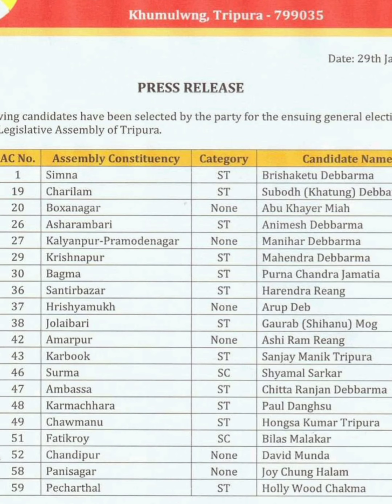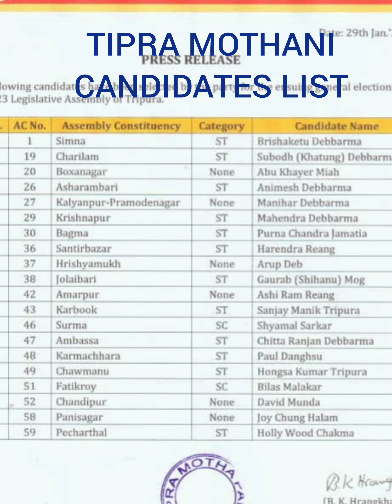TIPRA MOTHANI 20 CANDIDATE NI MUNG 2023 ELECTION TRIPURA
| 20 Candidate ni Mung Sakhlaijakha

Tipra Mothani ST | SC | GENERAL |

2023 Election Tripura |

TIPRA MOTHANI CANDIDATES LIST 2023 OF TRIPURA